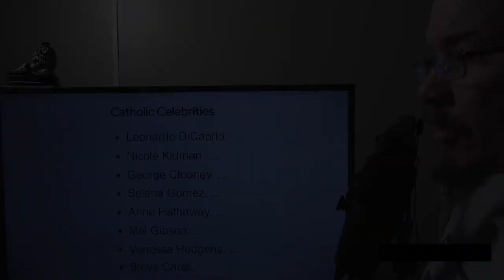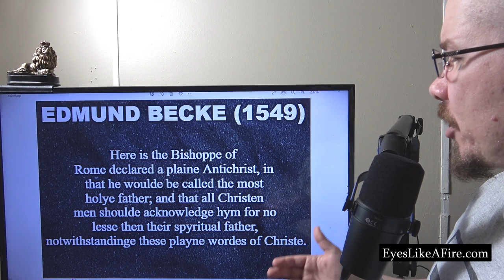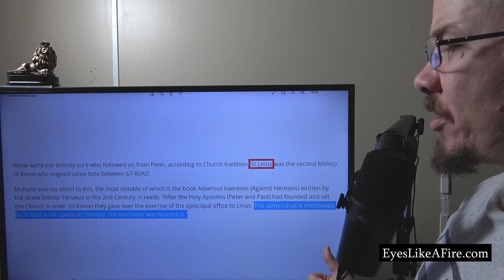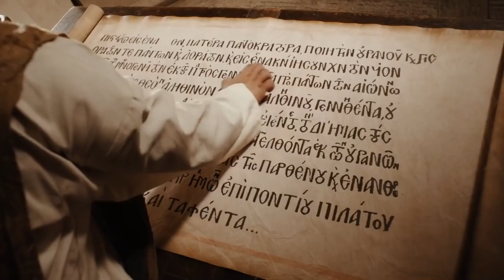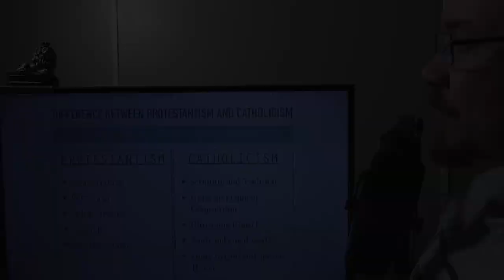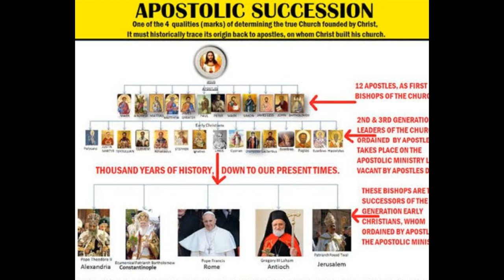Modern Heresies: The Pope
Clarification at 22:20: There were others that declared Jesus as the Messiah before Simon Peter (see John 1:40,41), but Peter was the first to "officially" declare it, not having been told it by earthly men, but by the Father in Heaven.